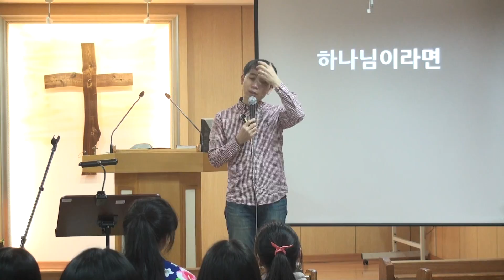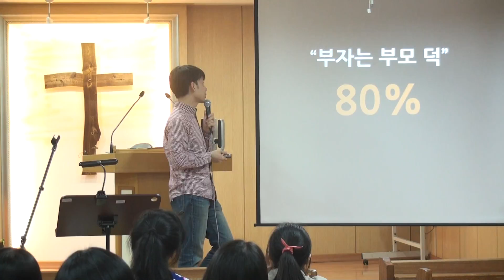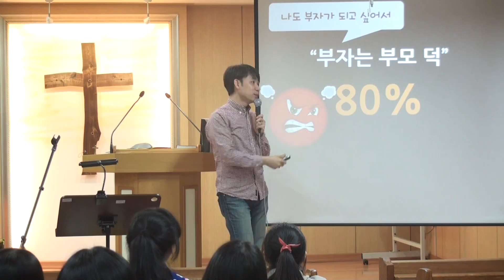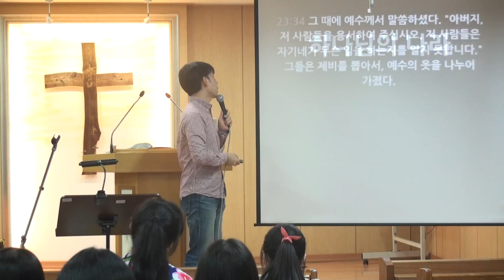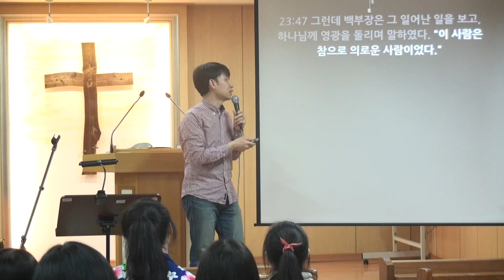2016.04.13 한올교회 수요예배_누가복음 23-2 "자기나 잘하지"